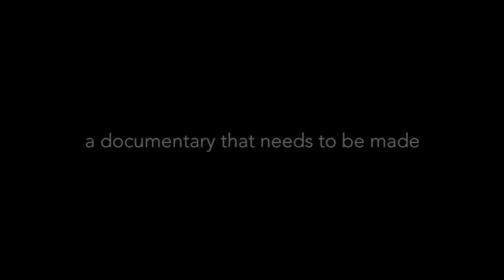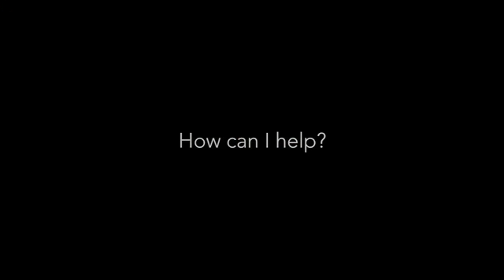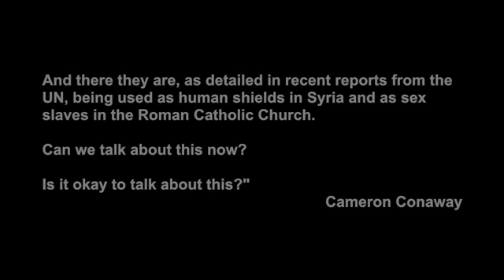Forced Into Silence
"They are the forgotten many. The afterthought. The tacked-on obligatory mention at the end of a sentence, if that. They are being used as soldiers in the Democratic Republic of Congo and as slaves in the cotton fields of Uzbekistan, the shipbreaking yards of Bangladesh, the famlands of Florida and the fishing villages of Ghana. And there they are, as detailed in recent reports from the UN, being used as human shields in Syria and as sex slaves in the Roman Catholic Church.

Can we talk about this now?

Is it ok to talk about this?"

What about the boys, what are we doing to encourage the boys to be happy, healthy, and protected? Forced Into Silence is a documentary that needs to be made.